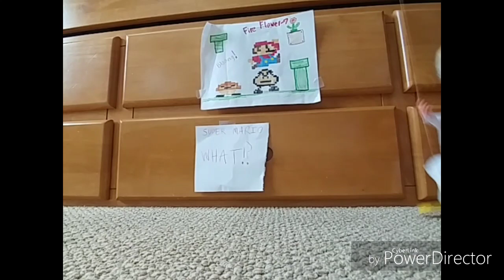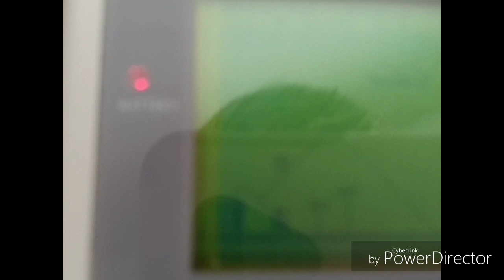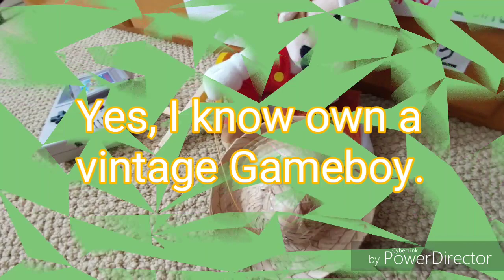Super Mario WHAT!?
Fire Mario and CATERPILLAR BEAR are playing Mexican Pepes Gameshow - Super Mario WHAT!? But on one question Fire Mario doesn't know or have Super Mario Land. Super Mario Land was on a Gameboy, right? Will Fire Mario end up getting a Gameboy? FIND OUT!